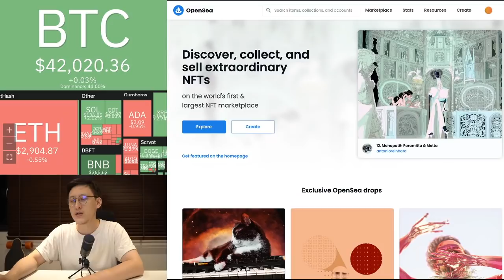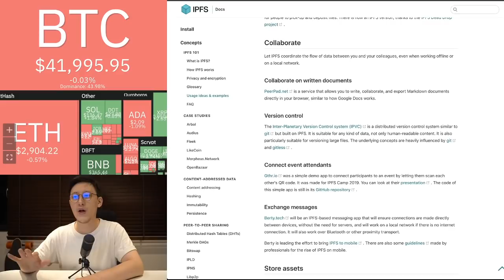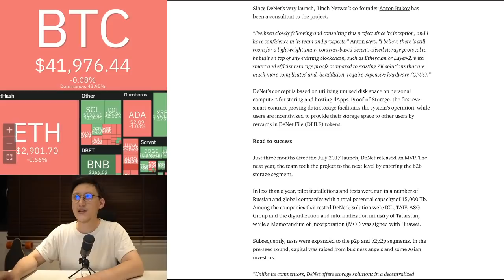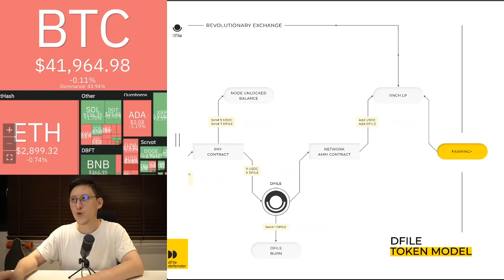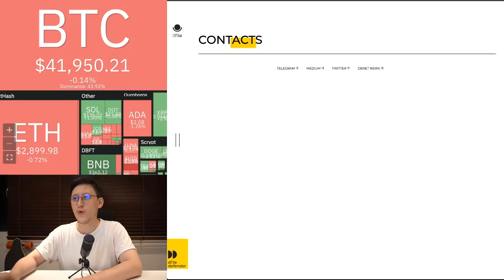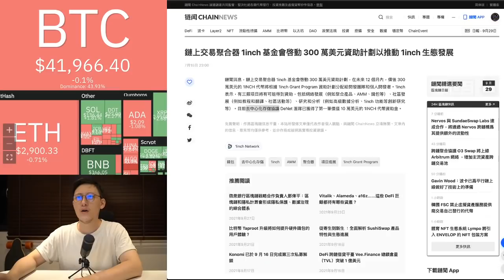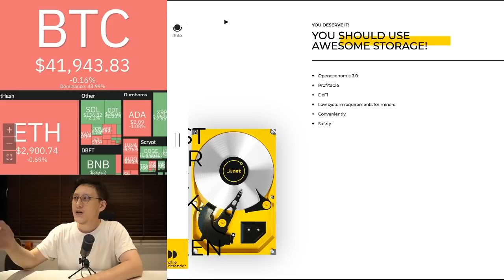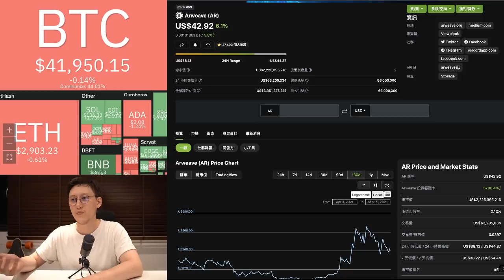【區塊先生】DeNet - 去中心化存儲協議 (353集)